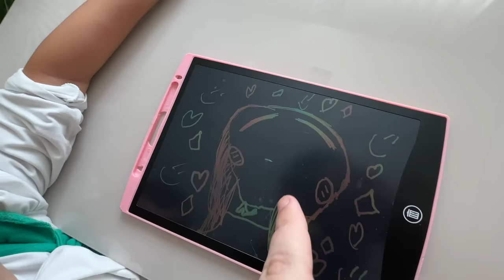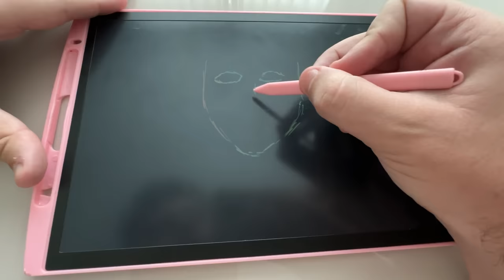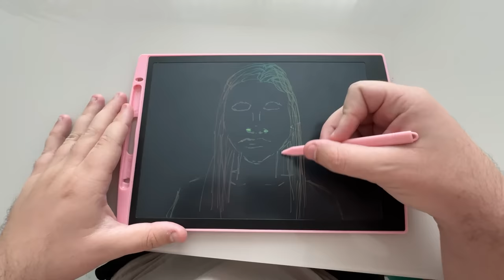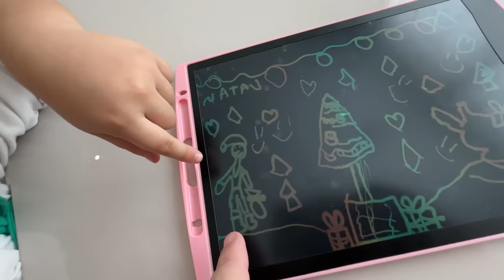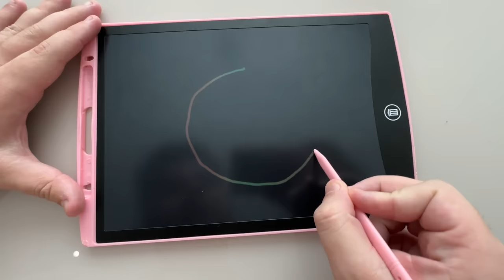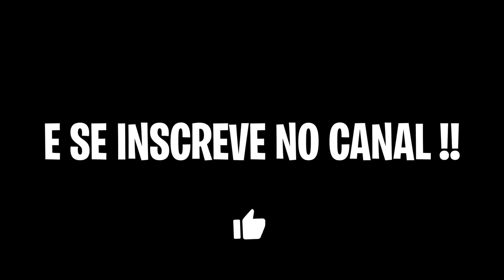MINHA FILHA ADOTIVA ESCONDEU UM BILHETE DA ESCOLA! (EXPULSA?)